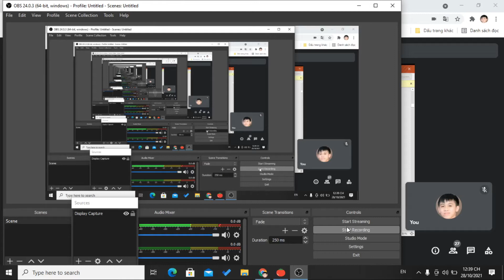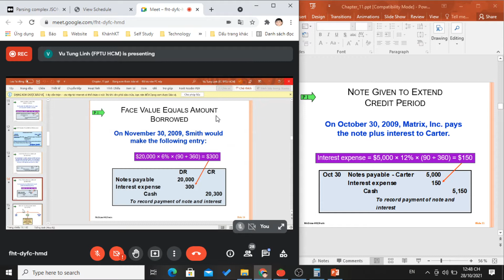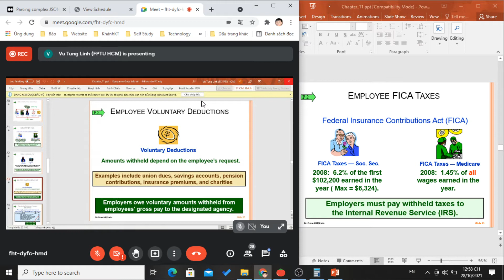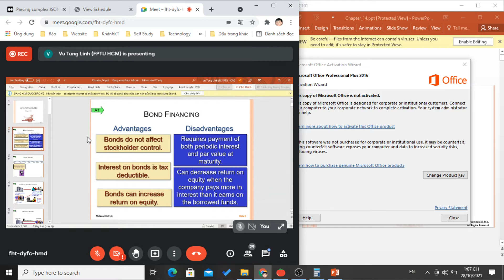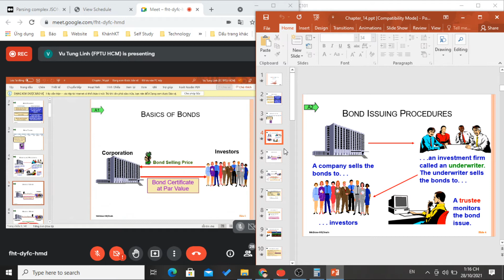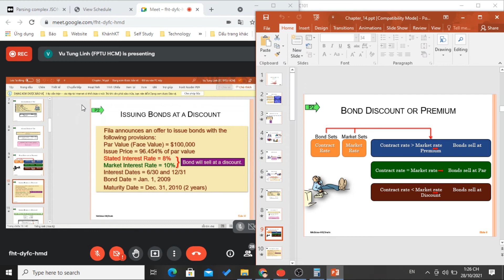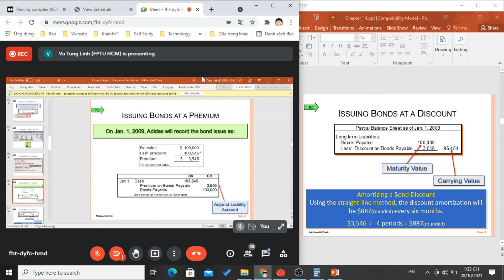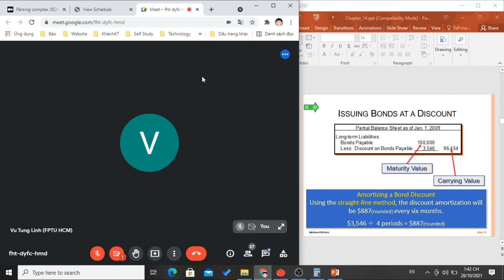Chapter 11 - 14 | Khoản nợ và lãi suất